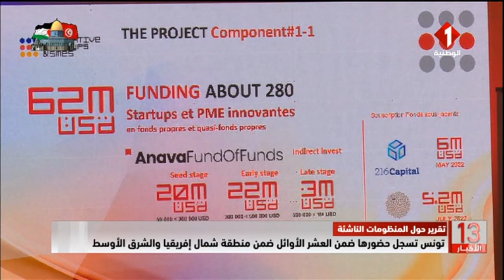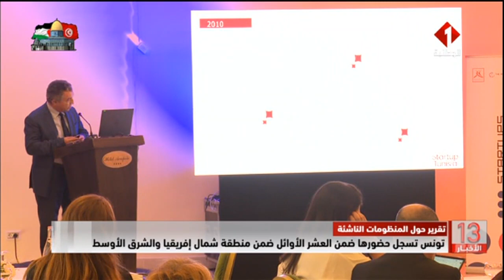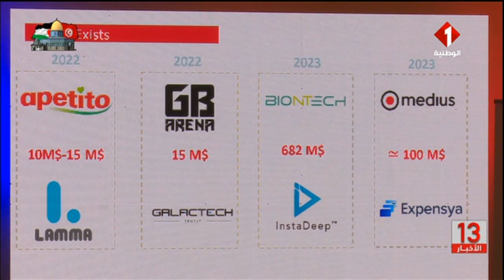المنظومات الناشئة || تونس تسجل حضورها ضمن العشر الأوائل ضمن منطقة شمال إفريقيا والشرق الأوسط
تقرير حول المنظومات الناشئة || تونس تسجل حضورها ضمن العشر الأوائل ضمن منطقة شمال إفريقيا والشرق الأوسط